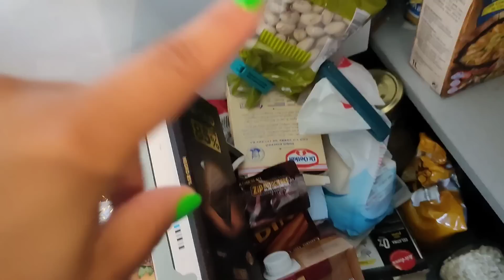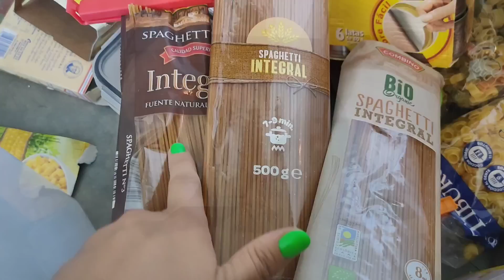Orden en la cocina + truco con tomate 🍅 | Vlog Nere Nerea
Hola hola, aquí os traigo un Vlog. Espero que os guste, darle mucho amor del bueno amores😘

🔸Contenedores herméticos para alimentos Lifewit de 13 piezas